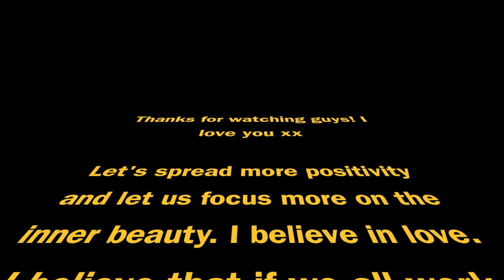Ed Sheeran ft. Khalid - Beautiful People (Cover by Lucas Voxx)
I hope you're doing' well! Thank you so much for your support! xx
I hope you like my cover :)

Lyrics:

Lamborghinis and their rented Hummers
Me in the middle with the one I love and

We don't fit in well
'Cause we are just ourselves
I could use some help
Gettin' out of this conversation, yeah
You look stunning, dear,
So don't ask that question here

That's not who we are
Yeah, that's not who we are